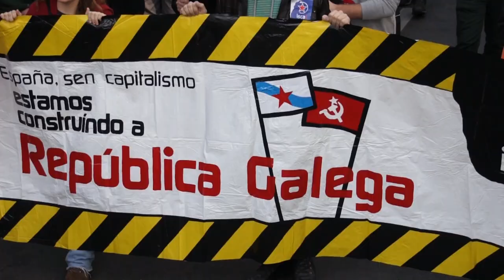Manifestación pola ruptura democrática e en prol da soberanía do pobo galego (Compostela, 3/3/13)